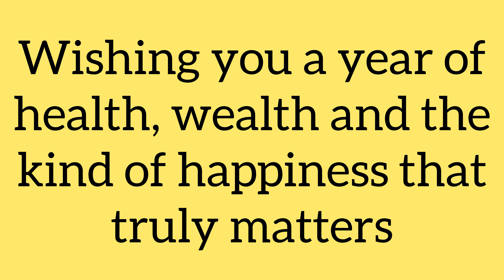Designer Sofa and Luxury Beds at Pocket Friendly Price in Kirti Nagar Furniture Market Delhi Dining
store       - NYKA HOMES
Address - 10/59 pvt1, Industrial Area, Opp. DD Motors
                   Kirti Nagar, Delhi - 15

Today you will get to see New & Different designs at Competitive price in Year End Sale

 / nlfurnishers

Designer Beds
Luxury Beds
Acrylic Mandir
Acrylic Temple
Wooden Mandir at Cheapest Price
Wooden Temple
Brown Mandir
White Temple
24 Carat Gold Mandir
24 Carat Gold Temple
Teak Ply Mandir
Teakwood Mandir
Teakwood Temple
Metal Mandir
Chandelier
Wall Lights
Outdoor Lights
Lamps
Ceiling Lights
Recliner Chairs
Recliner sofa
Bedroom Chairs
Lounge Chairs
Mandir Designs
Chairs Designs
Plywood Mandir
Sheesham wood Mandir
Wooden mandir
Marble Mandir
Furniture bazaar,
Home furniture,
Office Furniture

designer sofa,
cheapest furniture market in Delhi,
furniture bazaar,
home furniture,
office chairs wholesale,
wholesale bazaar
lounger sofa
Dining Tables
LED Mirrors
PVC Flooring
Artificial Grass
Yoga Mats
Gym Tiles

Camera - Iphone14pro
Mic        - BOYA BY-WM3T2-D2 Wireless Lavalier Microphones for iPhone iPad Phone Omnidirectional External Mini Lapel Lightning Microphone